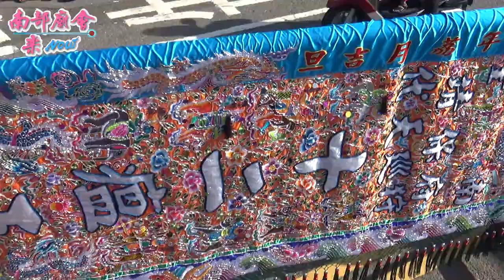12／15(日) 【第15番~靖保府何天王，陣頭落落長，雙龍、雙隻蜈蚣、菁桐南極社】台南市府城草寮後菱洲宮玄天上帝三朝謝恩祈安清醮大典恭送天師回鑾遶境